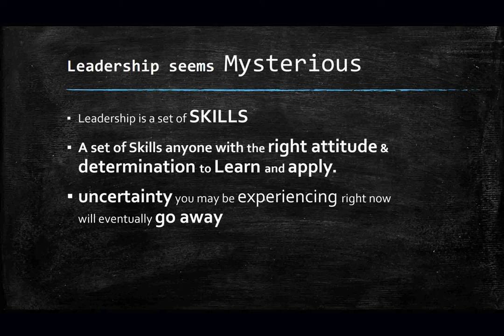Store Manager Tips Part 4